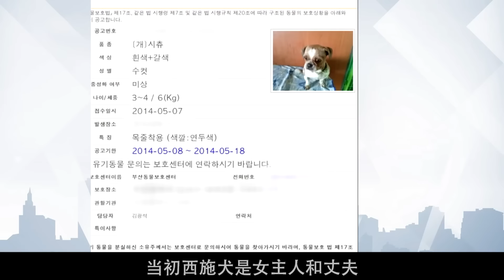狗狗痛到打滾哀嚎，醫院卻查不出病症根源，直到主人在家裝了監控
《動物農場》：西施犬每天痛到哀嚎打滾，主人以為它得了絕症，醫生的結論卻讓人大吃一驚